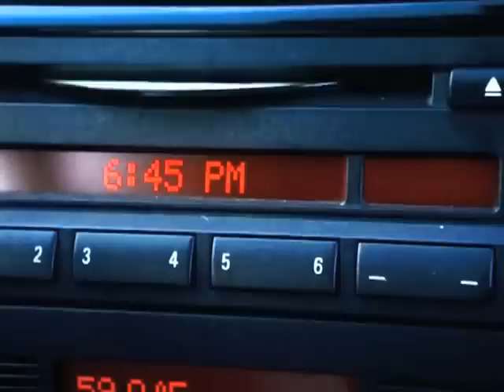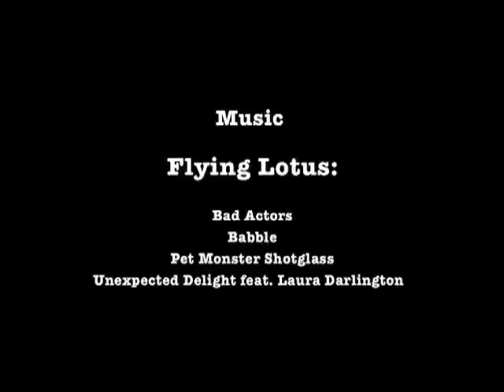Beerful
A video by Tony H. Khoury & Karim Koleilat.

Starring Rashid Naboulsi.

w/ English subtitles.